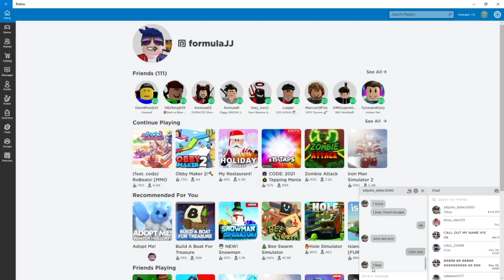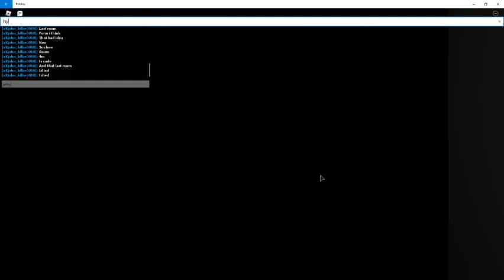I got trapped in a room! Flood Escape - Roblox (I kept dying on round 3)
Today my fan invited me to a game but it was a trick. How am I going to escape this facilty?
Like the video to support me, and I'll make more videos like this!